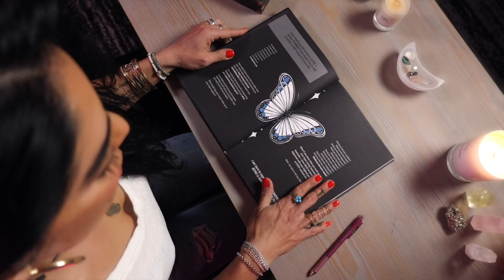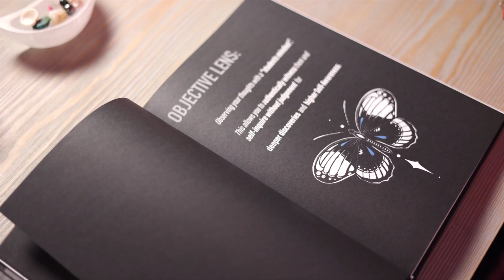Beat your FEAR with BOLD CONFIDENCE | JEN COHEN EP.218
💖 Are you ready to take your SELF-LOVE to UNBREAKABLE levels + leverage this empowering attribute to help you THRIVE in all big areas of your life?

Ready to break through FEAR with BOLD CONFIDENCE?

BlackBeltBeauty Radio guest, Jennifer Cohen, is here to show you how in this new MICROSODE.

Through her incredible success strategies, get ready to discover the power of CHOICE and how to befriend your thoughts so they don’t become your enemy.

Jen is an entrepreneur, brand strategist, podcaster, and educator. Her roster of clients has included some of Hollywood’s greatest,  Olympic athletes, blockbuster recording artists, top CEOs, and more.  She’s the author of three books in the fitness, wellness, and healthy habits space and host of the top-rated podcast, Habits & Hustle (featuring guest superstars like Tony Robbins, Mark Cuban, Chelsea Handler, and Bobbi Brown).

She’s sold companies for millions of dollars, has appeared on major network shows, and is a highly in-demand motivational speaker for brands and business schools. Her TEDx talk, The Secret to Getting Anything You Want in Life, has received more than 5 million views.

Join my INSIDER list for monthly emails that serve empowering support laced with FEMININE fire

💎Ready for MASSIVE Self-Identity expansion that will build your ULTIMATE life VISION? My 8-week FUTURE SELF digital course will help you achieve this with ease + joy in the process.